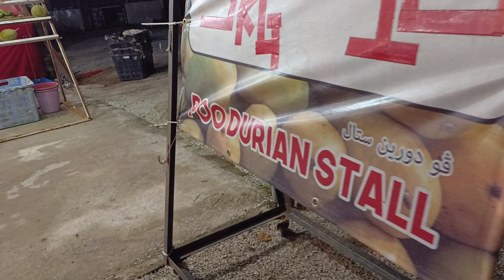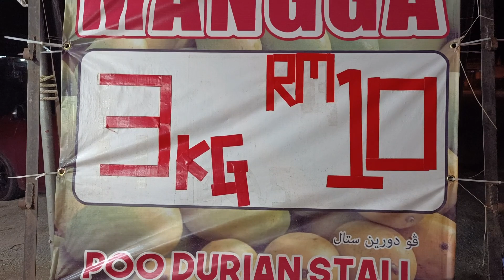[ Durian ] Harga SEMASA Durian D24 & Durian MUSANG KING Di BESUT, Terengganu Awal Tahun 2023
Harga SEMASA Durian D24 & Durian MUSANG KING Di Pengkalan Nyireh BESUT, Terengganu Awal Tahun 2023